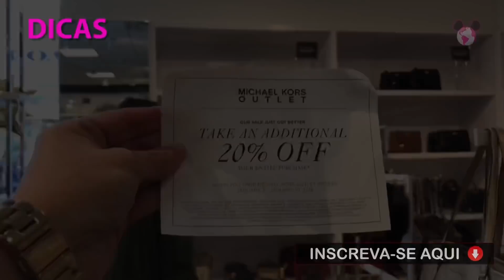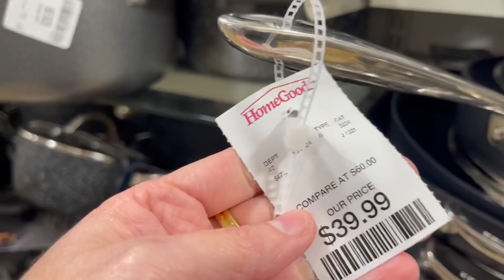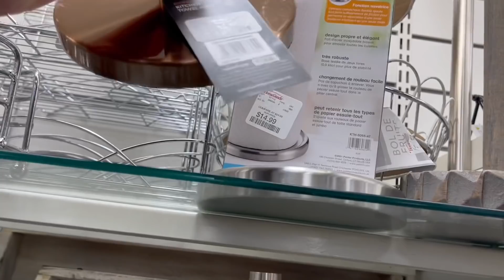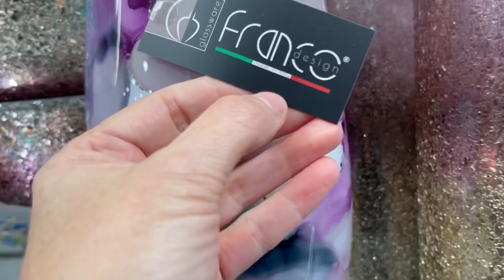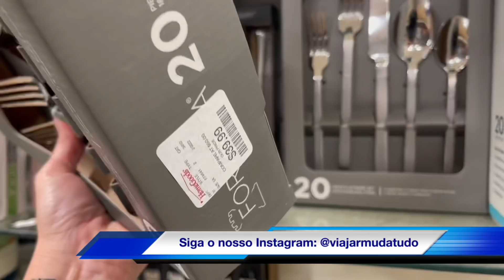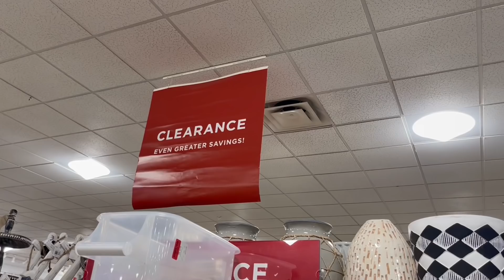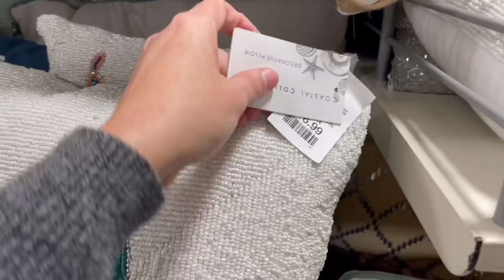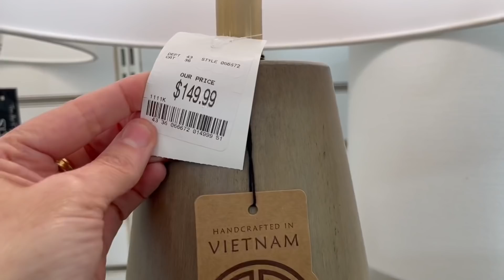PREÇOS de UTENSÍLIOS, MÓVEIS e DECORAÇÃO para sua CASA em ORLANDO nos EUA | TOUR pela HOMEGOODS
Olha que preços incríveis de utensílios, móveis e decoração aqui em Orlando nos Estados Unidos! Vem comigo fazer compras na HomeGoods no Winter Garden Village.

🎥 Neste vídeo você vai assistir:
* Utensílios. Móveis e Decoração na HomeGoods em Orlando nos EUA.
* Compras e Preços nos Estados Unidos 2022.

📍 Endereço da HomeGoods do vídeo: 3349 Daniels Rd, Winter Garden, FL 34787, Estados Unidos.

Patrícia / VMT - Viajar Muda Tudo